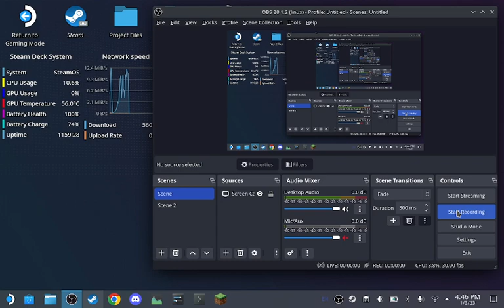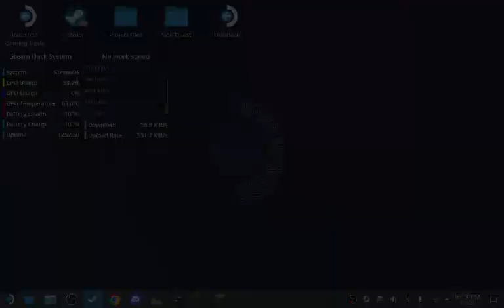Just Playing Portal 2 on The Steam Deck #1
Gameplay of me playing Portal 2 on the Steam Deck

If u want to try out the game or Steam Deck, go on Steam.

CPU: Zen 2 4c/8t, 2.4-3.5GHz
GPU: 8 RDNA 2 CUs, 1.0-1.6GHz
Memory: 16 GB LPDDR5 on-board RAM
Storage: 512 GB NVMe SSD
Current resolution: 1280 x 800 60Hz
Operating system: SteamOS